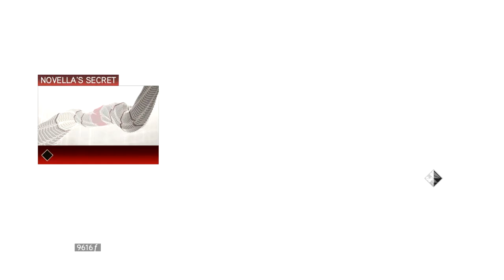Let's Play: Assassin's Creed II Part 7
Take a trip to the past with me.